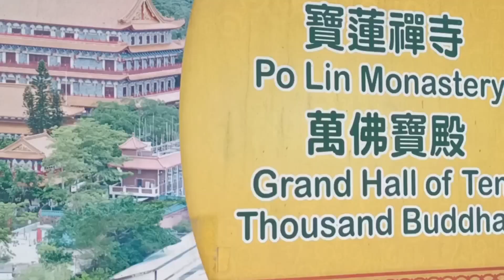Ngong Ping 360 Cable Car | Ngong Ping Village | Hong Kong Trip 2023